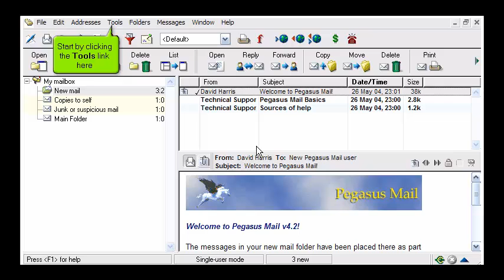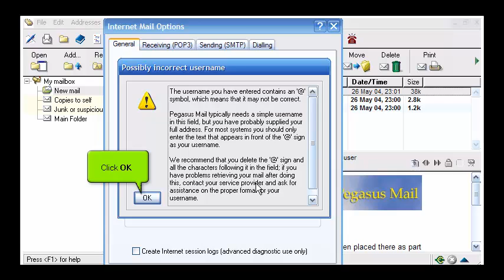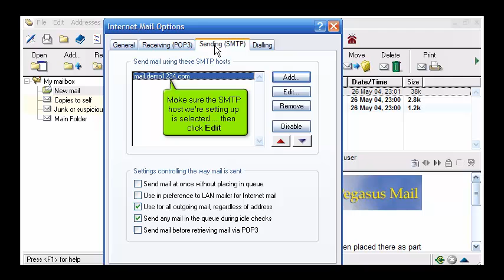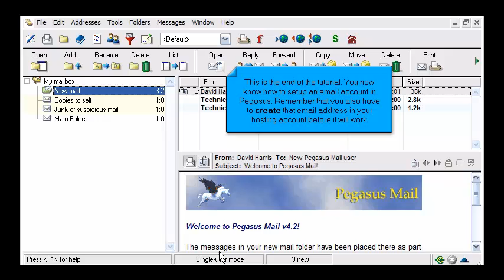How to configure an email account in Pegasus